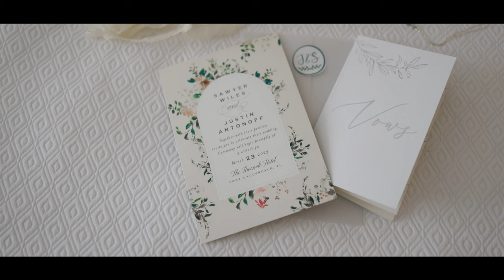The Wedding of Justin and Sawyer - Full Video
MIAMI WEDDING CINEMATOGRAPHY AND PHOTOGRAPHY

Venue: Riverside Hotel - Fort Lauderdale